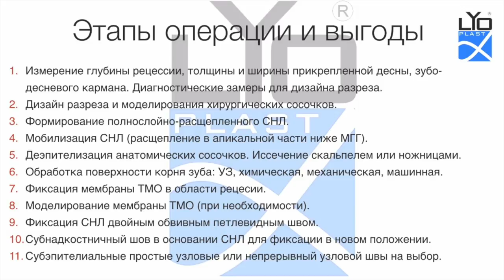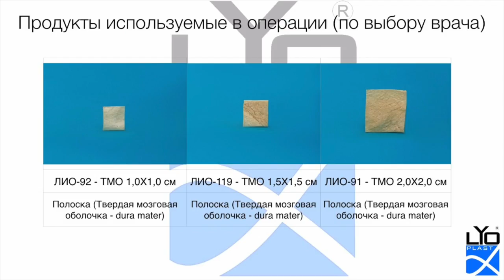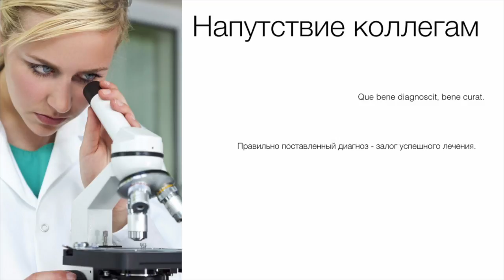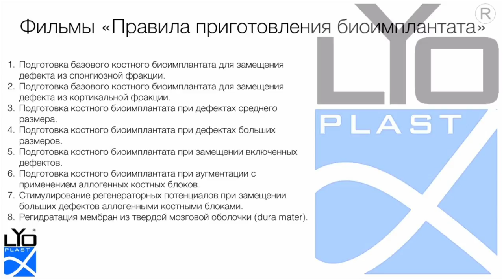6. 3. Лечение одиночных рецессий десны